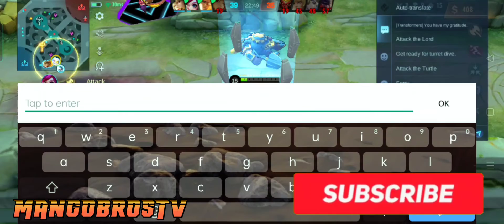JOHNSON | NATAN | CONNECTION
Gaming Hobby Contents..

Also

Follow also my official Tiktok Account

Particulars: This channel is made
                       for entertainment only
                       This is not about the so
called.
                       "Pangmalakasan"

Thank you all for the support and more subscribers to come
Just Enjoy 🔥🔥🔥💪😚
And the sound and video clips.

      johnsonML
      mobilelegendsph
      execute
      johnsonmage
      johnsontiktok
      mobilelegendsbangbang
      MPL
      Optimusprimeml
      Optimusprime
      Fleeting time
      Magicshoes
      Toxicteam
      Immortality
      Best Build
      Lylia
      Odette
      Eudora
      Blood wing
      Flicker